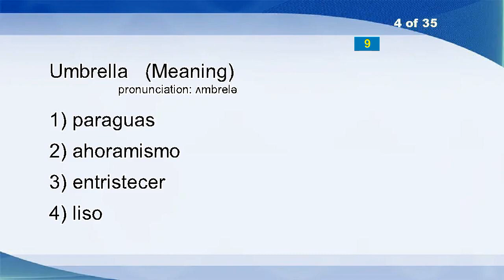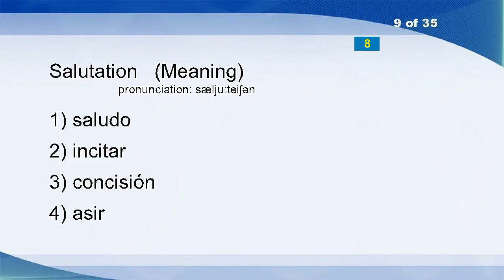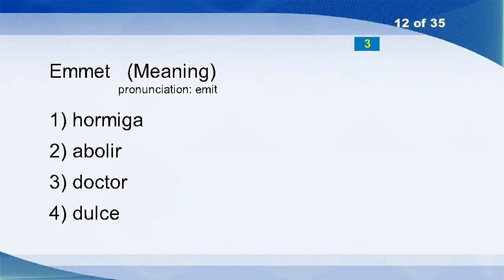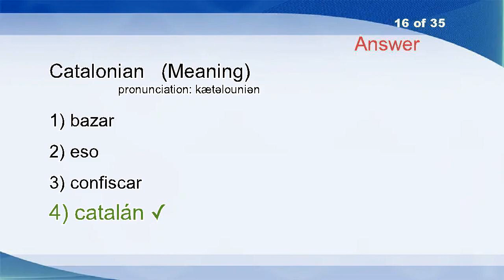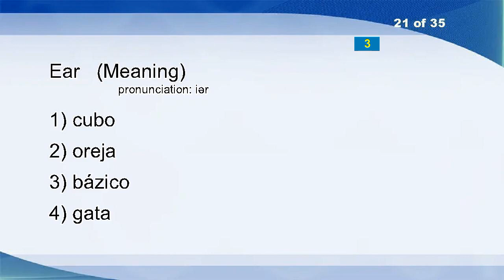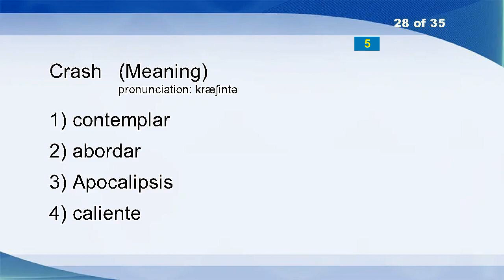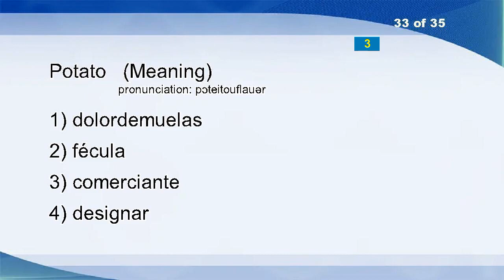English Spanish Vocabulary Word Power Test 229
North Holland
Amount
Abate
Umbrella
Mentally
Pay
Apple
Conduct
Salutation
Apartment
Peach
Emmet
Saint
Portuguese Language
Backward
Catalonian
Happen
Have
Thanks
Chestnut
Ear
Addled
Use
Verge
Agree
Necktie
Zealander
Crash
Reprove
Node
Purchase
Downhill
Potato
Account
Ghastly